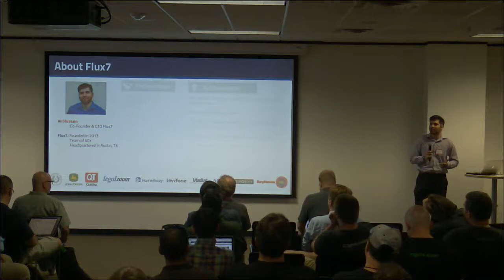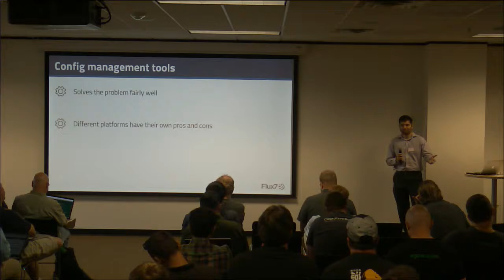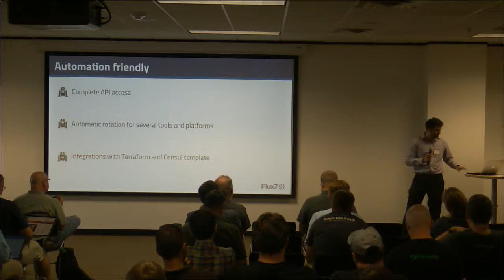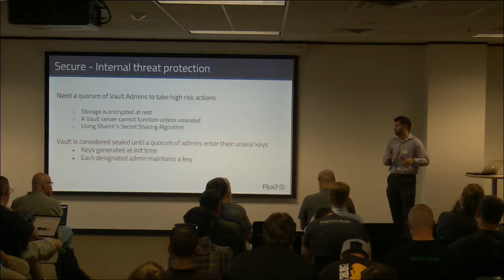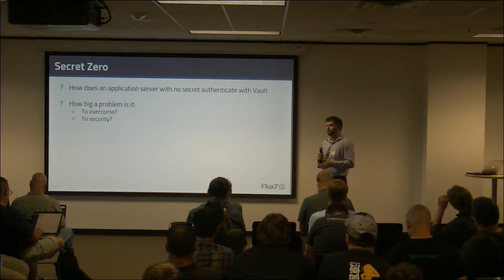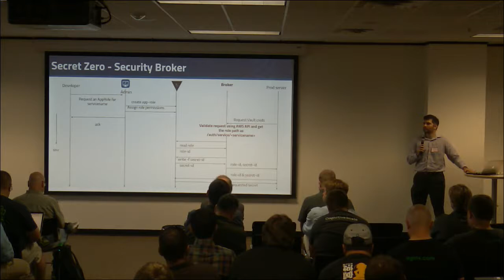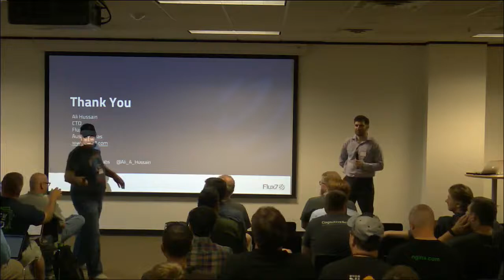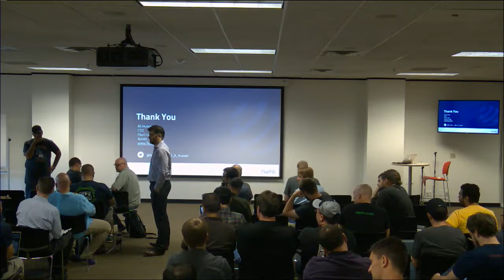Austin DevOps Keeping Secrets with HashCorp Vault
Talk by Ali Hussain